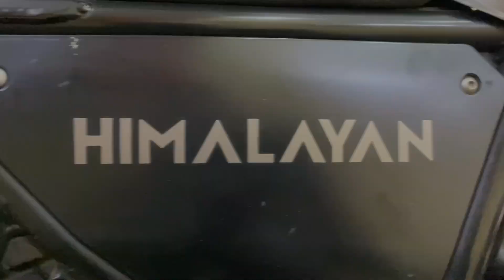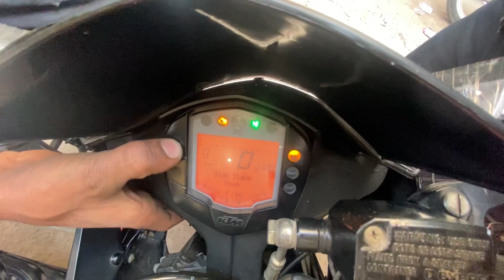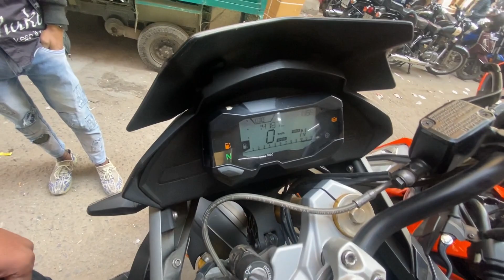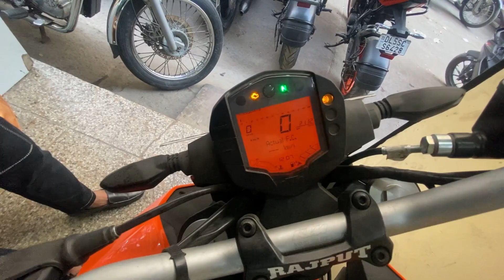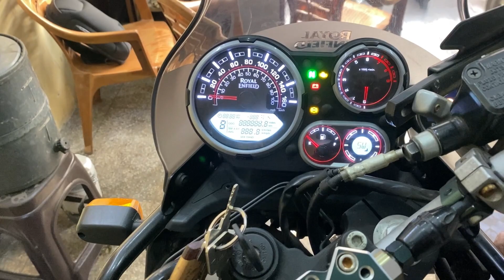Cheapest Bike market delhi | starting price ₹25,000 | second hand bike ||akkisinghvlog 😱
shop name: PUNEET MOTORS

ADDRESS : 1736/55 NAIWALA, KAROL BAGH

Nearest metro station : karol bagh

Second Hand Bikes in Delhi, Used KTM Bikes in
Delhi,Used Royal Enfield bullet in Delhi, Karol
Bagh, karol bagh bike market, used bikes in
delhi, used bikes in delhi for sale,old bikes in
delhi, second hand ktm bikes for sale, second hand
bullet market in delhi, second hand royal enfield
bikes in delhi, second hand dominar for sale, used
apache bike for sale, purani bike delhi, sasti bike
delhi mai, karol bagh market, second hand bike
offers
used bike in delhi, used bikes in delhi, second hand

bike market,
Karol Bagh,
bike market delhi,
maitri motors bike in cheap used bike delhi,
used bike market,
second hand bikes, 2nd hand bike
used, used ktm,
ktm bike second hand,
second hand bike market,
r15 bike market,
second hand bike Karol Bagh,
delhi bike sale,
maitri motors Karol Bagh,
ktm duke 390 second hand,
bullet second hand
chor bazar bike
rs 200 second hand, karol ki sub se sasti bike market shop, bike market in delhi, sports bike, cheap in sports bike, top model bikes,

market,
Karol Bagh,
bike market delhi,
used bike market,
used, used ktm,
r15 bike market,
delhi bike sale,
bullet second hand
chor bazar bike

offers
superbikes in delhi, saraswati motors, second hand
bike, used superbikes in delhi, super bikes, saraswati
motors karol bagh, 2nd hand superbikes in
delhi, super bikes in india,second hand
bikes, second hand sports bikes in delhi, superbikes
in delhi, second hand superbike,delhi superbikes
market,karol bagh bike market,jasneet singh, 2nd
hand bike, Second Hand Super Bikes For Sale,

bike market,
Karol Bagh,
bike market delhi,
used bike market,
used, used ktm,
r15 bike market,
delhi bike sale,maitri motors Karol Bagh,second hand
chor bazar bike
rs 200 second hand, bikes super sale